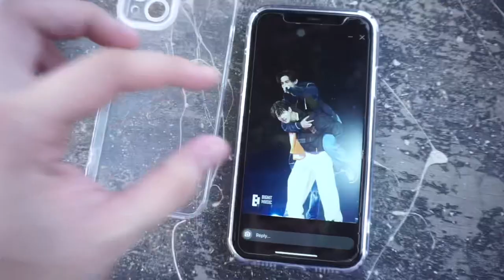Paint with me! | Handpainted Phone Case | Making Orders | Munis Art studio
Today I film videos of myself making artwork, preparing and packing orders at my home studio. I hope that you enjoy watching and learn something new.

Shop Links

Every art I make has a very personal experience, so I want to thank everyone who  considering the value of my artwork. 💗✨

IG: Artsymunis (Personal Account) ☺️